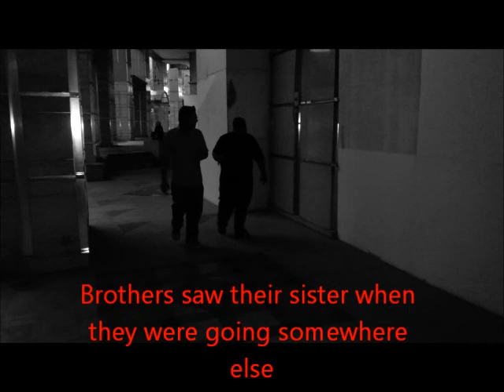Venkata Chinaya V Verikata Ma'ya (1881) - UNIRAZAK students :)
credits to azlan, anuar, khaushalyah, siti Fatimah rahman & rhinesh.. :)